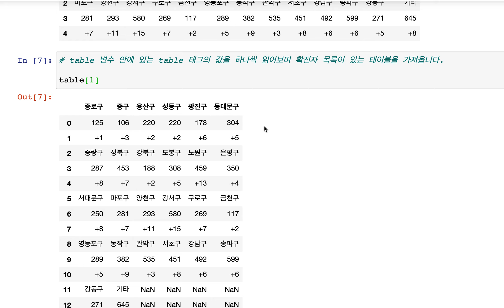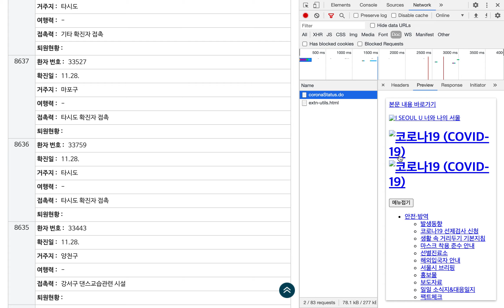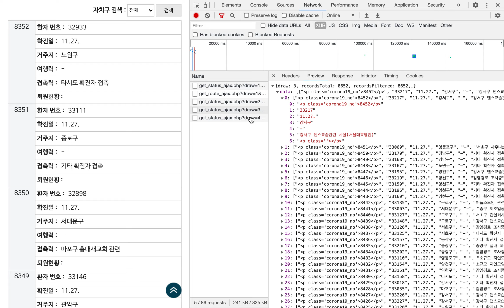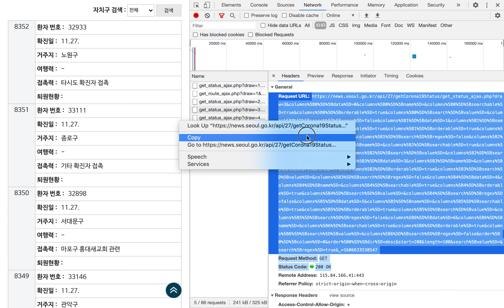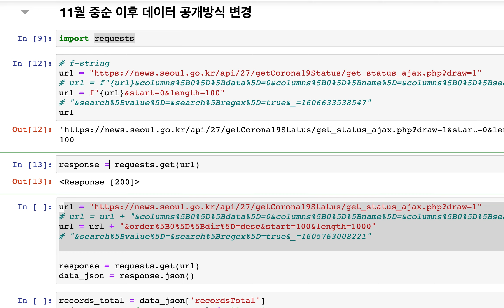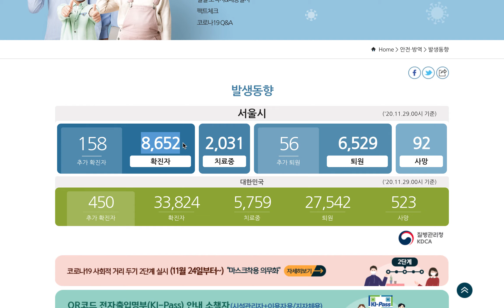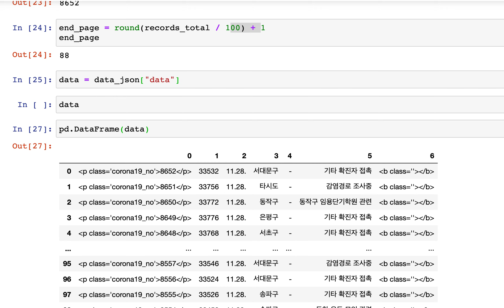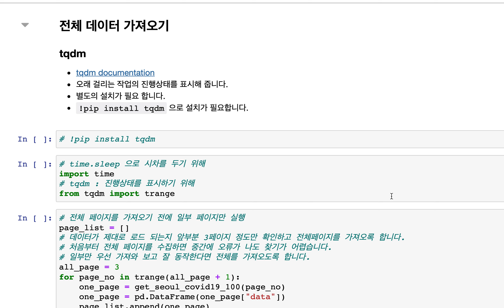[5/7] 네트워크탭보는방법과수집할URL찾고요청하는함수만들기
안녕하세요 :)
안타깝게도 2020년 11월 중순 이후에 확진자가 굉장히 많이 증가함에 따라서 이제 기존의 방법으로는 이제 데이터를 수집을 할 수가 없습니다. 서울시에서 공개하는 방식을 변경해서 이전 영상처럼 pd.read_html을 하게 되면 요약된 데이터만 가져올 수가 있습니다.
기존의 공개했었던 연번, 환자, 확진일, 거주지, 여행력, 접촉력, 퇴원현황은  비어 있는 테이블로 반환이 되게 되는데 어디서 데이터를  어떻게 수집을 해오는지를 같이 실습을 해보도록 하겠습니다.